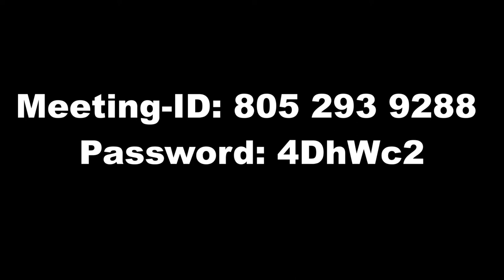روحانی سفر خدا کے نبی کے ساتھ Part 1